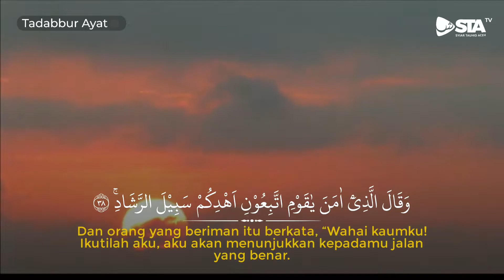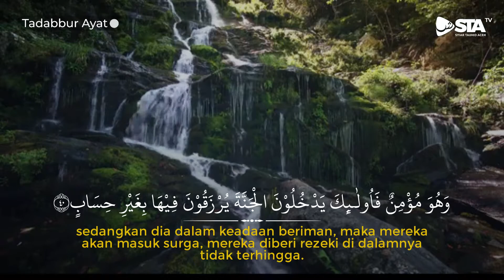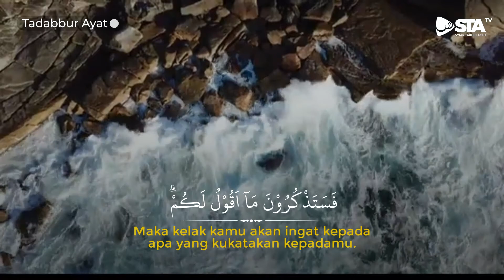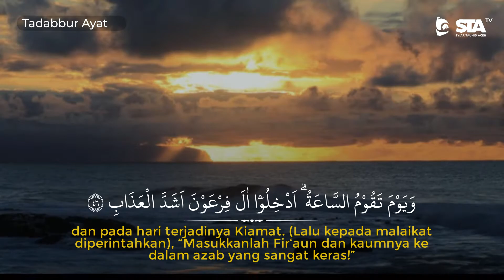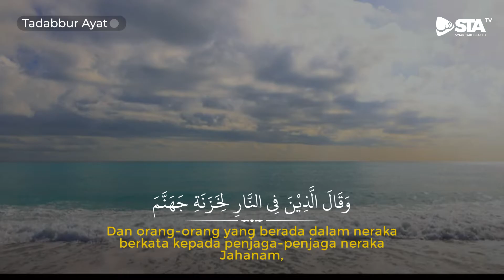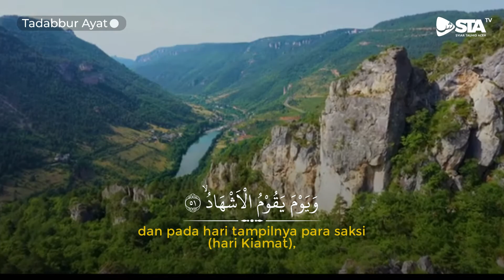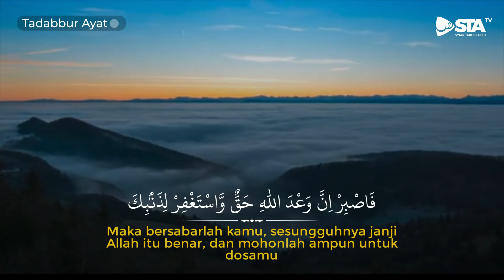Surah Ghafir (Ayat : 38-55) | Syaikh Muhammad Al-Luhaidan